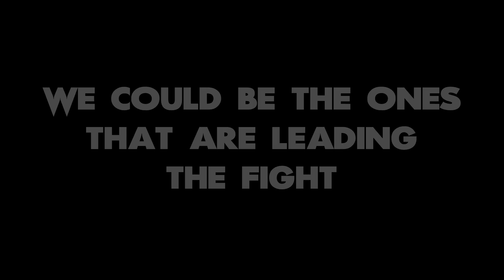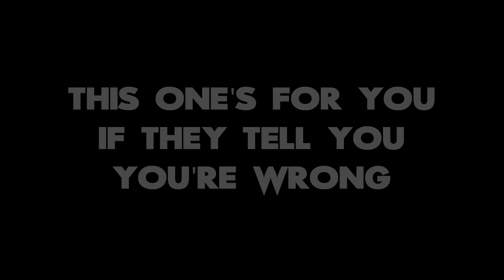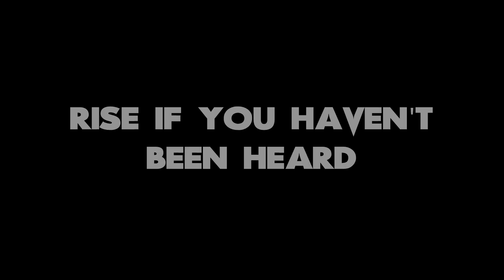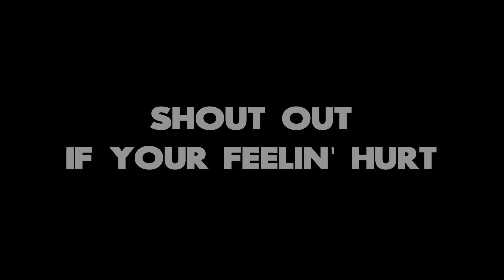Headhunterz feat. Krewella - United Kids Of The World (Lyrics Video)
Collaboration between Dutch DJ HeadHunterz and US group Krwella. This is United Kids Of The World (Lyrics Video).

To keep you up to date with the best of Progressive and Electro, Listen to ADAM TIME by Adam Cassel